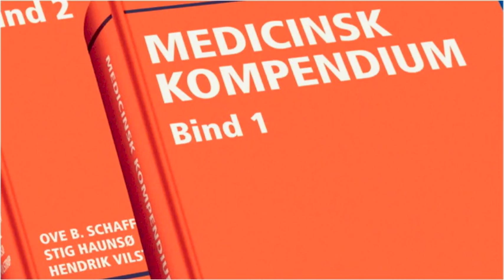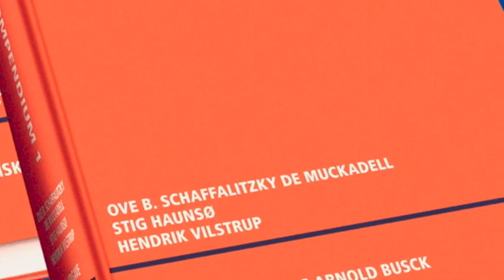Medicinsk kompendium 18. udgave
Redaktørerne bag Medicinsk Kompendium fortæller om 18. udgave af det klassiske medicinske værk. Et uundværligt værk, hvis man vil holde sig opdateret inden for de intern medicinske fag.
Med udgivelsen af 18. udgave af Medicinsk Kompendium har det igen været redaktionens mål at udarbejde en lærebog i klinisk intern medicin, der både kan anvendes som lærebog af medicinstuderende og som håndbog af færdiguddannede læger og speciallæger.
Den medicinske lære- og opslagsbog er fortsat det væsentligste grundlag for erhvervelse af sammenhængende klinisk viden. Elektroniske medier giver svar på præcis det spørgsmål, de præsenteres for, og kun det. Til forskel arbejder man i en bog med fagets taksonomi og opdager ofte, at spørgsmålet skulle være et andet eller at svaret ligger et andet sted end hvad det oprindelige spørgsmål pegede imod. Videns søgning i en bog giver indsigt i principper, i en søgemaskine kun i fakta.
Redaktion:
Professor, overlæge, dr.med. Ove B.Schaffalitzky de Muckadell
Professor, overlæge, dr.med. Stig Haunsø
Professor, overlæge, dr.med. Hendrik Vilstrup